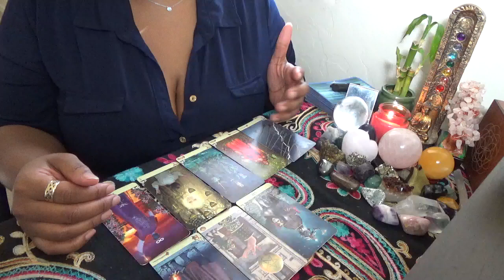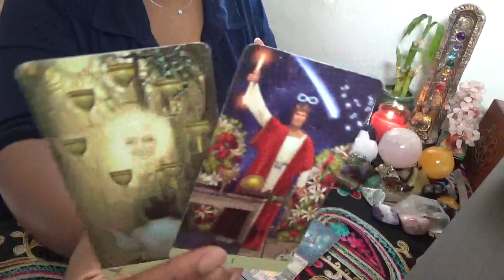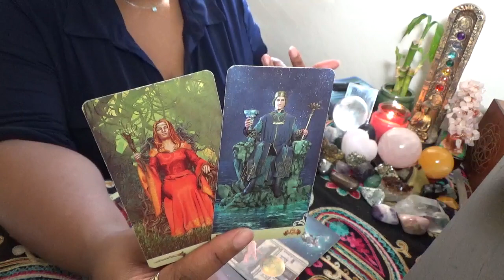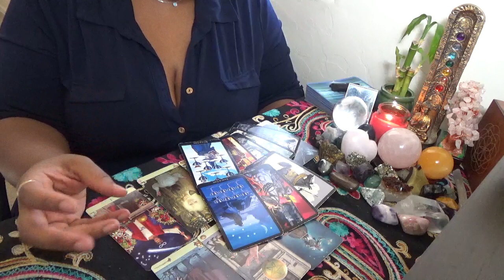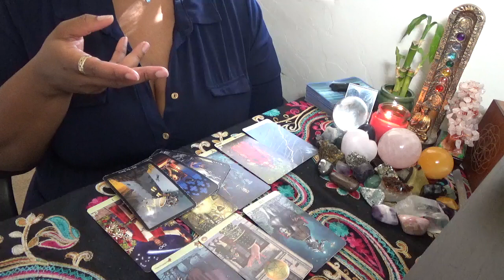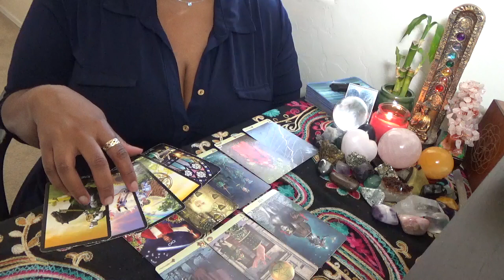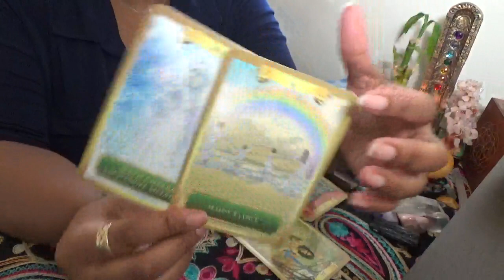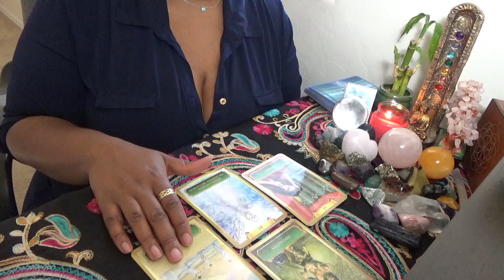Water Signs Something is a Distraction June 18 20th 2021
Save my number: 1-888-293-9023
ext. 11119